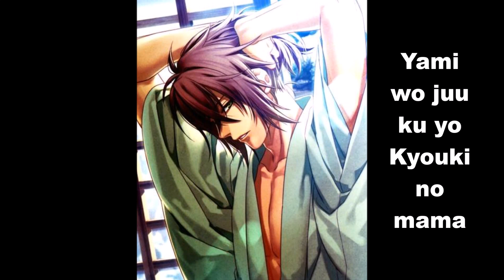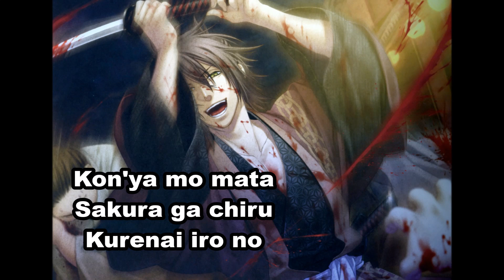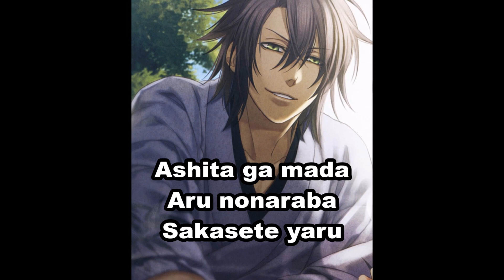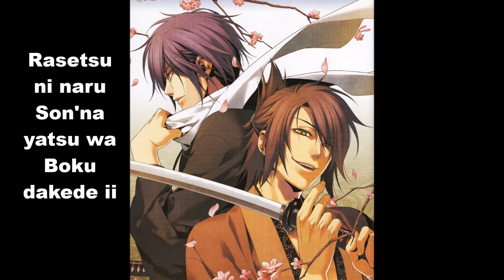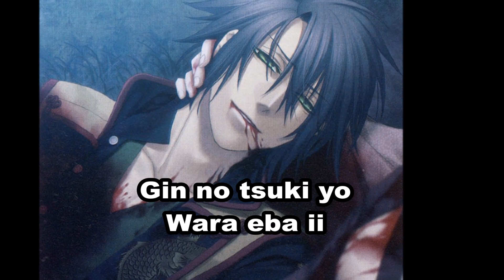Okita Souji Hakuouki Character Song - Kiba Gatsu [lyrics]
i love Souji's Seiyuu. Such an unique voice (^^)

Morikubo Shōtarō  - Kiba Gatsu